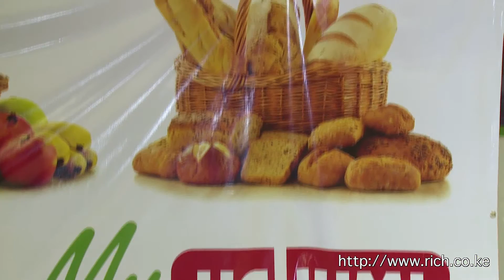An Interview with Dr. Julius Kipng'etich CEO Uchumi, Corporate Governance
Dr. Julius Kipng'etich, Uchumi Full Year Earnings, Governance, @NSEKenya, The King of Fresh, Africa Supermarkets,, Jonathan Ciano, Ethics and corporate governance